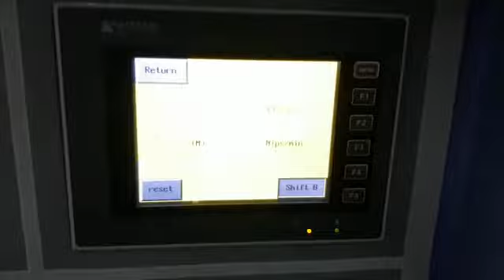kiakong comber machine